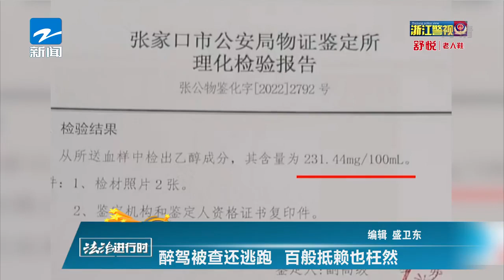醉駕被查還逃跑，百般抵賴也枉然